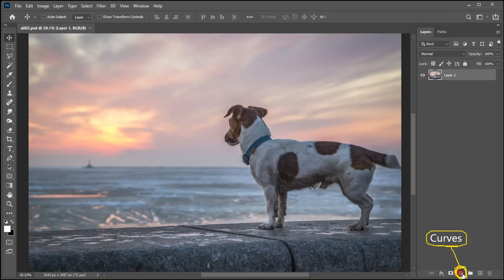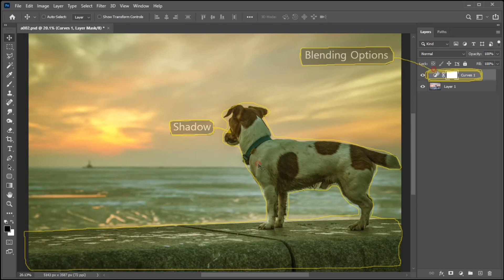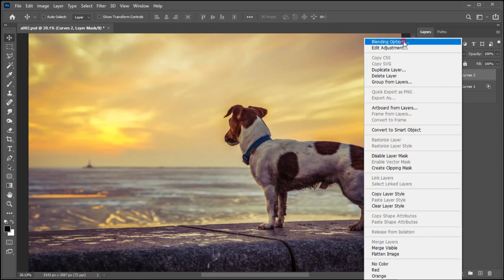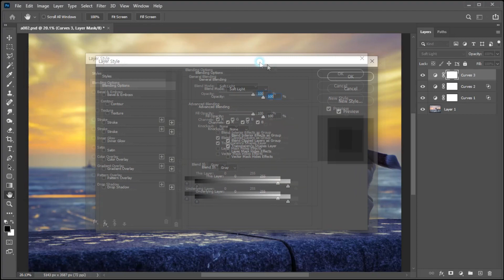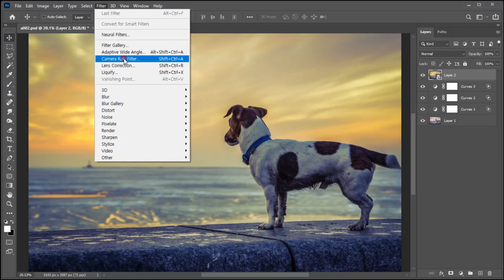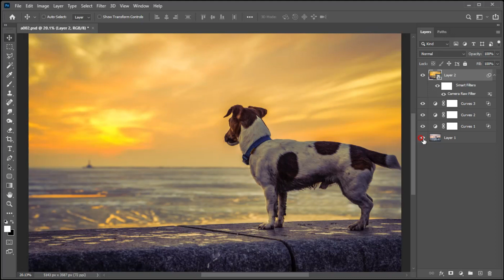포토샵 노을 효과, 노을 필터,풍경사진 보정,포토샵 강좌, 포토샵 튜토리얼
웹디자이너 관점에서 작업한 내용이며 Raw 파일이 아닌 JPG 파일을 이용해 보정하는 내용입니다.
이번 영상은 포토샵을 이용해 노을빛 풍경사진을 보정하는 내용입니다.
노을효과 연출시 사용하는 옐로우 레드 블루 색상을 Curves를 이용해 작업했습니다.
옐로우 레드 블루 색상 작업시 Solid Color를 적용하는 방법을 많이 활용하고 있지만 저는 Curves를 이용해 자연스럽게 연출해보았습니다.
3가지 색상을 적용하는 과정에서 Blending Options를 적용하고 레이어 혼합모드를 변경하는 등 작업의 단계가 꽤 있지만 어렵지 않고 쉽게 따라하며 응용도 가능합니다.
이번 영상을 이용하시면 사진에 필름효과를 연출하는 방법도 쉽게 이해가능합니다.